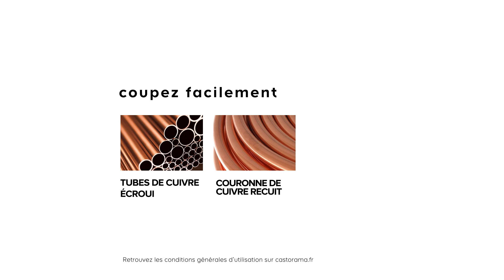Comment utiliser un coupe-tube cuivre ? (Castorama)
En plomberie, le coupe-tube cuivre est indispensable pour effectuer des coupes parfaitement circulaires .
Découvrez en vidéo comment utiliser un coupe tube.